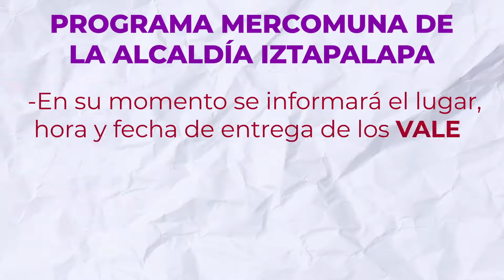PROGRAMA MERCOMUNA DE LA ALCALDÍA IZTAPALAPA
Beneficia a  aquellas familias que habitan en zonas con bajo y muy bajo índice de desarrollo social o que vive en condiciones evidentes de pobreza o rezago socio-económico